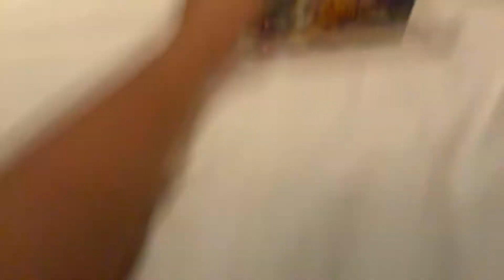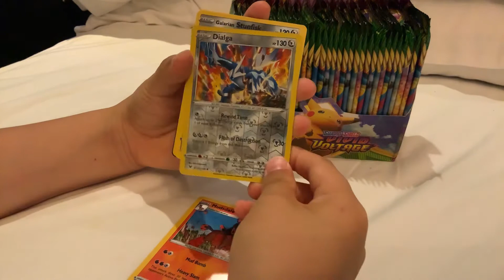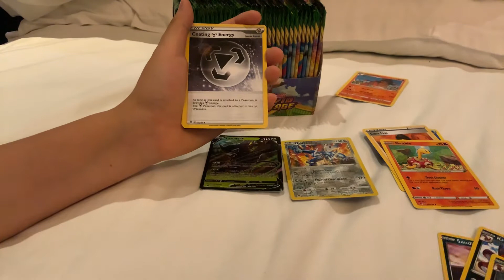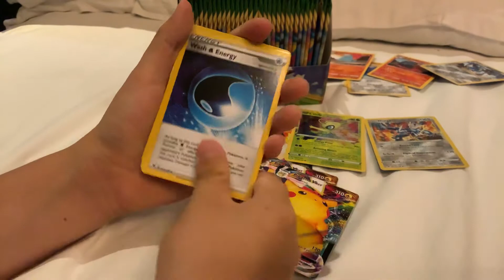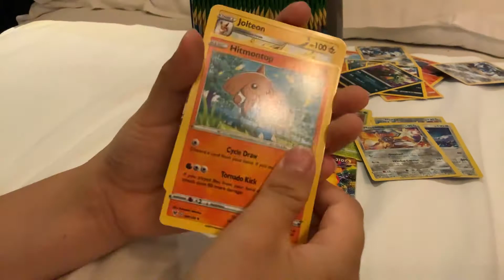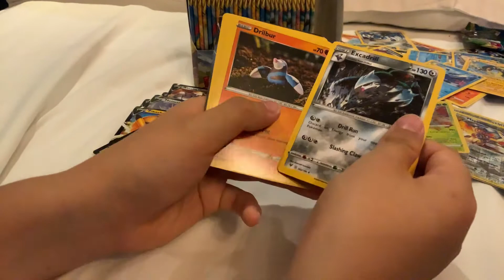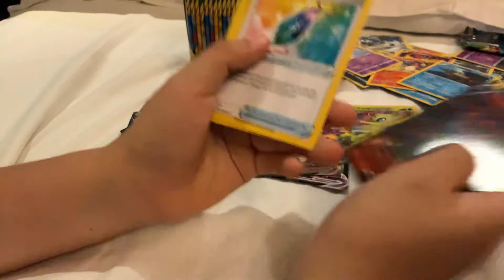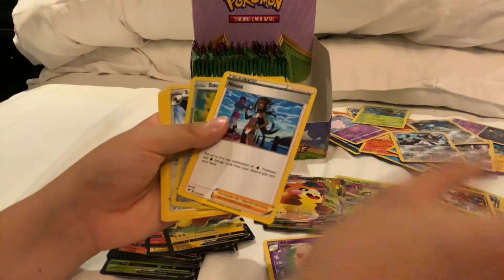Sword and shield vivid voltage box break ! (Part 1)